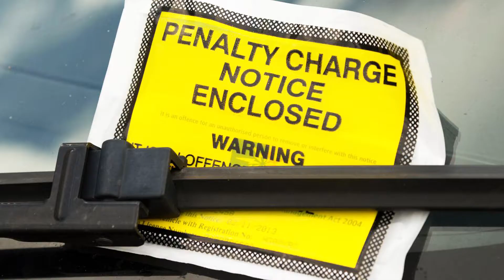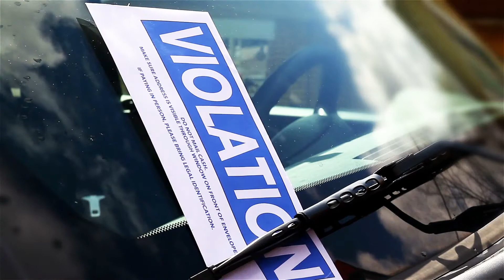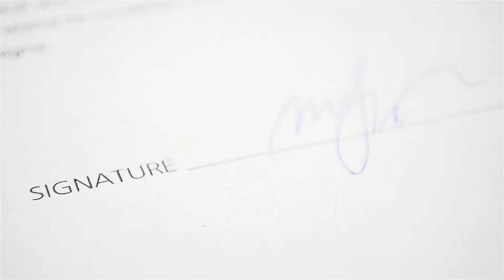This Mom Was In Court For $300 Parking Fines But Then Her Daughter Told The Judge She Was Starving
Many do not put the words "compassion" and "judgment" into the same box, but one man is taking this outdated law into his own hands and massive heart.

Frank Caprio is a popular, elderly, and globally known judge with his court proceedings and judgments televised on the series "Caught in Providence."
Caprio deals with everyday violations such as parking tickets and speeding fines and was appointed to the bar in the late 1950s.
This judge chairs the municipal court in Providence, Rhode Island. He is known for his merciful approach to the law and those who break it.
One such instance which became significantly popular was aired in 2017 with Caprio residing over a mother's $300.00 fine case.
Caught in Providence: The Breakfast Verdict